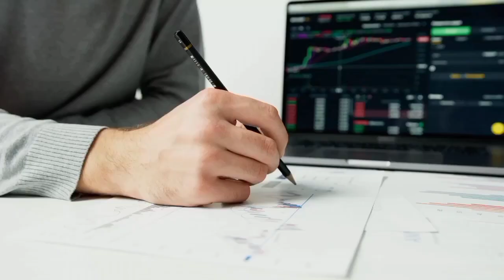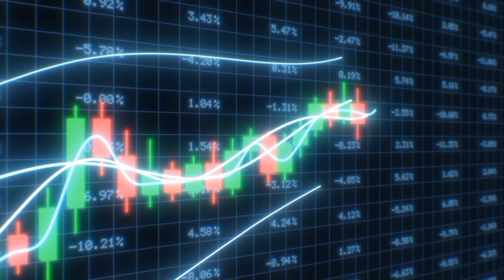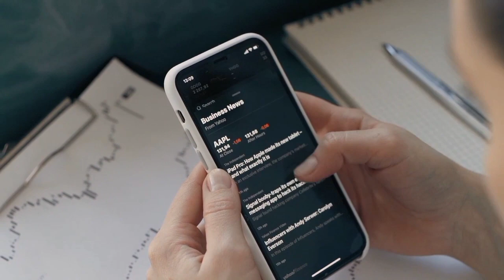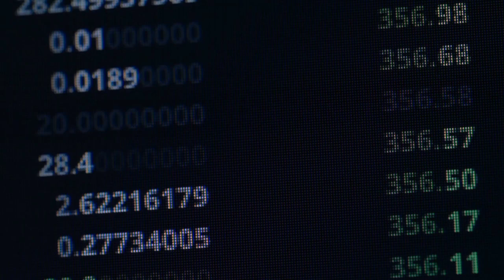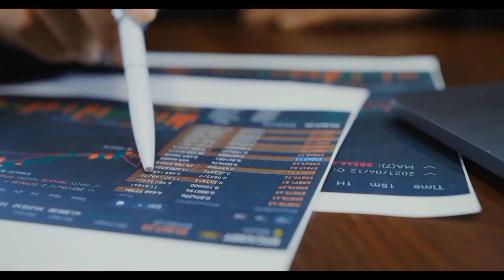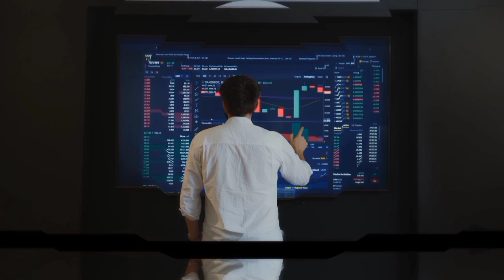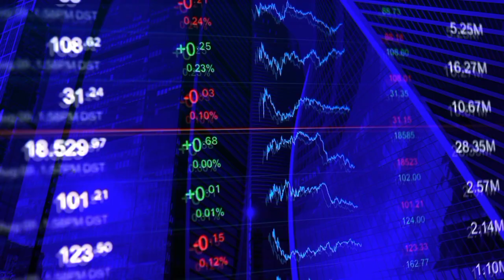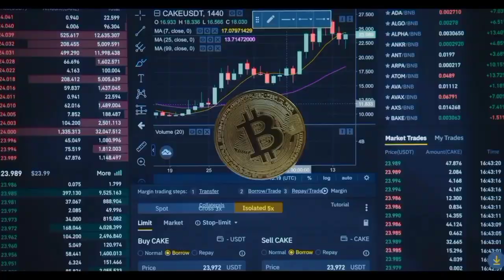URGENT: SHIBA INU ABOUT TO SKYROCKET TO $12.00 OVERNIGHT! SHIBA INU COIN NEWS! SHIB PRICE PREDICTION